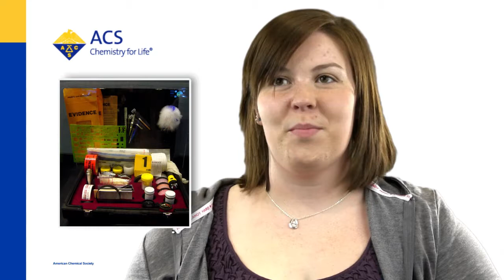Lipstick forensic science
Lipstick found at a crime scene could be the key to helping forensic scientists solve the case. Bethany Esterlen of Western Illinois University explains.